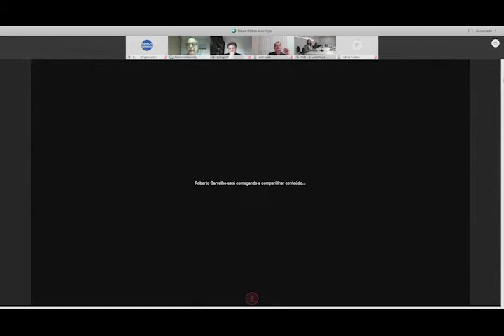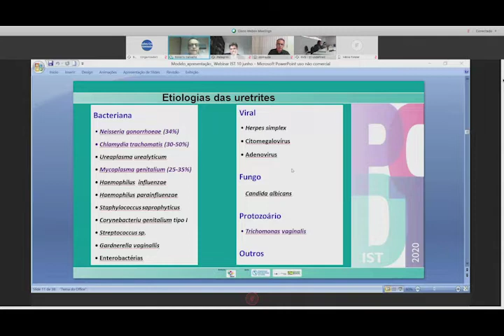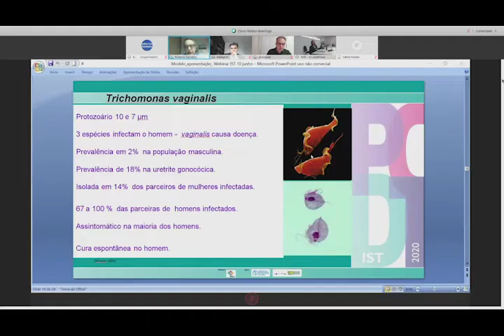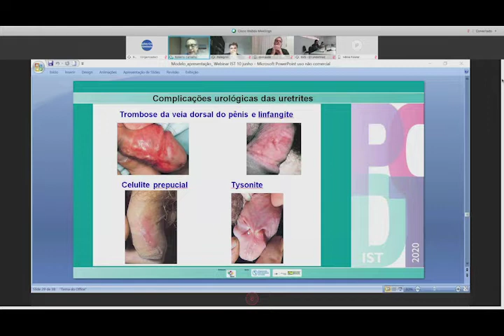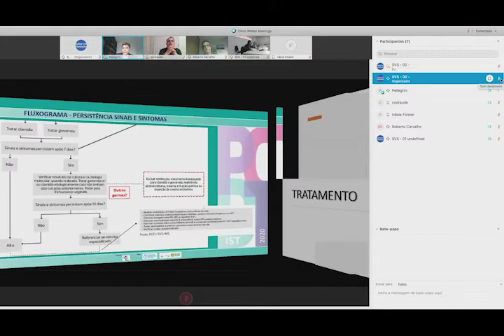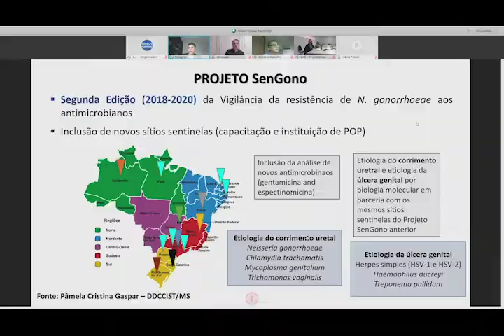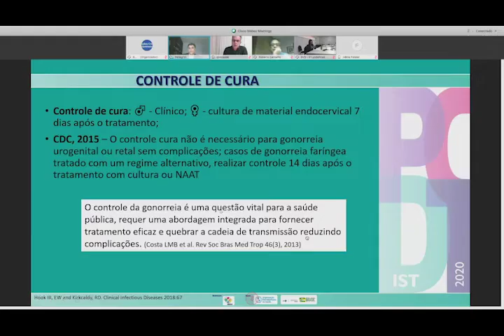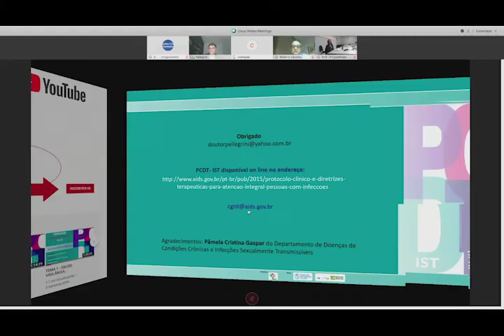TEMA 6 - (10/06) - INFECÇÕES QUE CAUSAM CORRIMENTO URETRAL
Moderação:

Eduardo Campos de Oliveira
Secretaria de Saúde de Santa Catarina

Debatedores:

Edilbert Pelegrini Nahn Junior
Universidade Federal do Rio de Janeiro –Macaé

Roberto José Carvalho da Silva
CRT-DST/Aids São Paulo